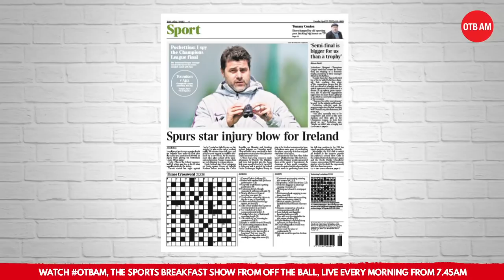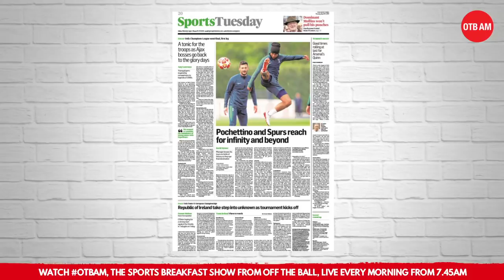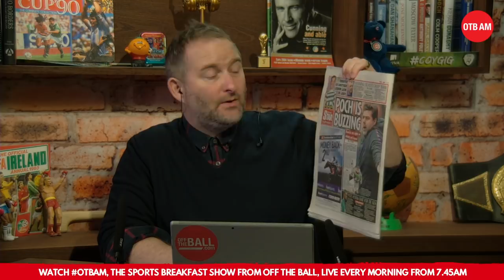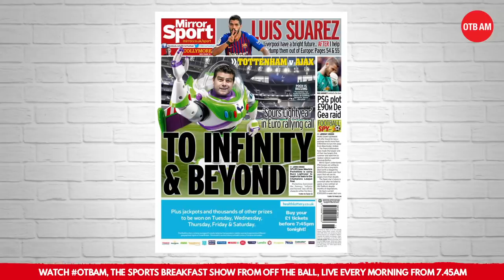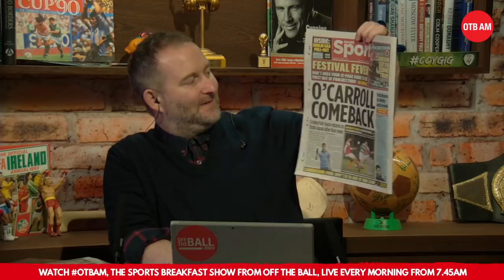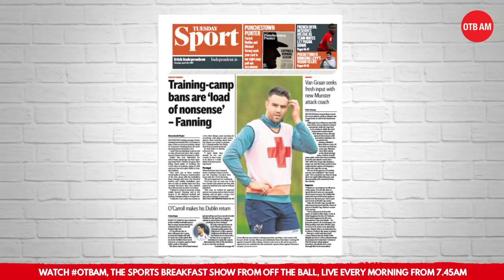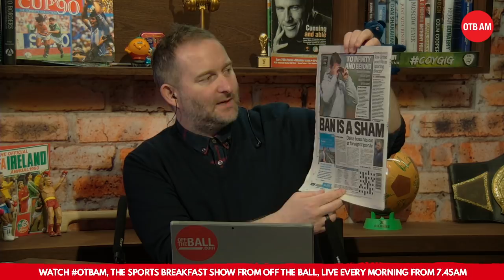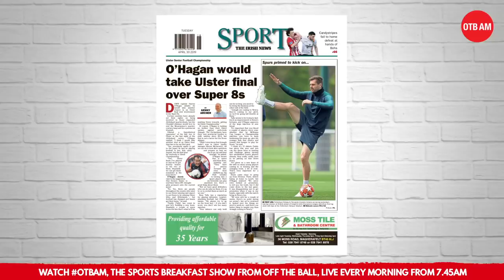WATCH OTBAM: Rory O'Carroll returns, Spurs' Euro Dream, Katie McCabe, Gearoid McInerney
Welcome to Tuesday's OTBAM - a good show lined up for on Off The Ball's sports breakfast show as Ger and Eoin talk you through the morning!

We'll be discussing a huge boost for Dublin GAA as Rory O'Carroll is set to join Jim Gavin's plans for the champions' five in-a-row bid. Galway All Ireland winner, Gearoid McInerney also joins us on this morning's show and Arsenal star Katie McCabe is with us fresh from winning the women's Super League!

Phil Egan will be in with all of the morning's headline news and we'll be reviewing the morning's sports pages.

07:45 - LIVE
07:55 - Sports Pages
08:10 - GAA: Rory O'Carroll returns for the Dubs
08:30 - Football: Champions League - Spurs vs. Ajax
08:45 - Sports News
08:55 - Football: Arsenal star Katie McCabe
09:15 - GAA: Galway star Gearoid McInerney